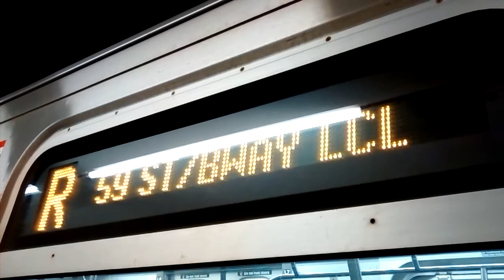95th Street - Bay Ridge Bound Train Of R160As & R160Bs On The R @ Canal Street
Seen here is a train of R160s operating on the R to Bay Ridge arriving and departing from Canal Street Station.